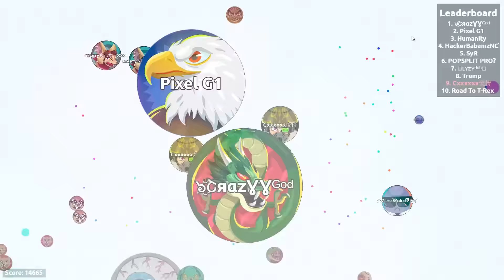ULTRA AGAR.IO DOUBLE SPLIT DESTRUCTION!!! AGARIO EPIC BEST TRICKS!!!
BOOOM! IM BACK WITH A SICK AGAR.IO VIDEO ! I HOPE YOU LOVE ALL THE COOL AGARIO TRICKS ME MADE LIKE TRICKSPLITS, DOUBLE SPLITS AND BAITS ! THANKS 4 WATCHING
Cxxxxxx爱情 9999 LIKES???

Feel free to use my name and support me :)

Simon㊗
Crystal㊗西蒙一✖✖✖
Crystal㊗一#YOURTEXT

And if you want to create a new name:
YOURNAME㊗一YOURTEXT/YOURCLAN/XXX